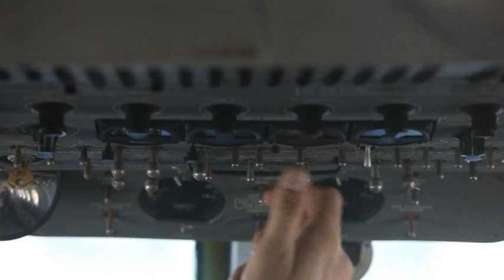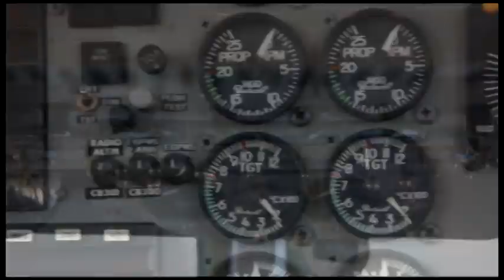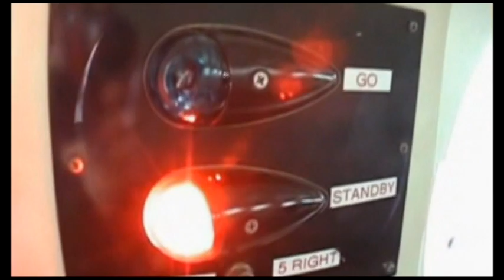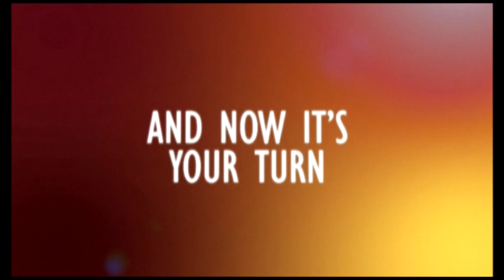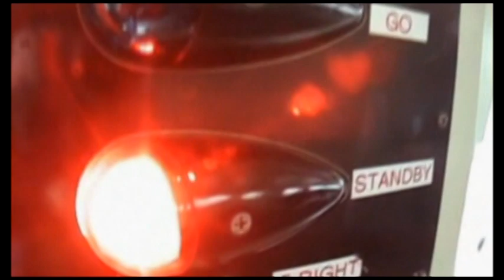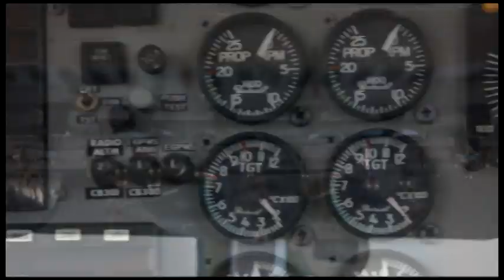Skydive Space Center - 8/20/22 - Load 9 - Michael, Christian, Bryon, Chad, William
00:00 - Michael
04:51 - Christian
11:31 - Bryon
18:21 - Chad
24:50 - William